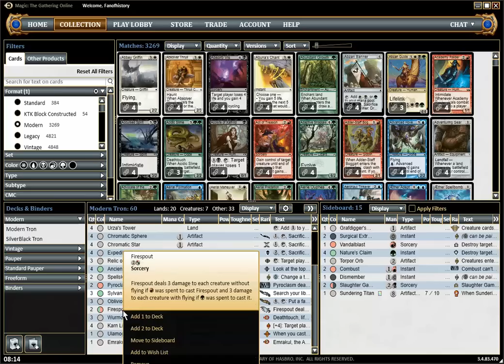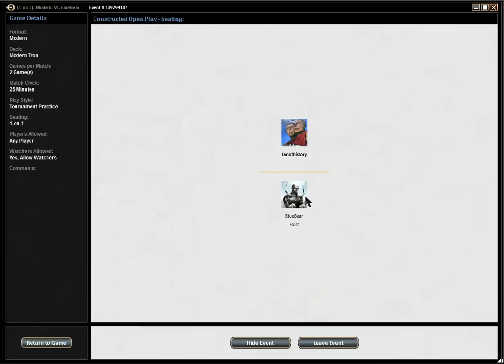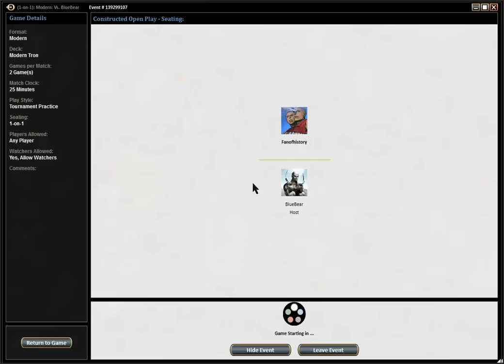MTG Magic the Gathering Modern RG Tron vs Skred Red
Dan plays another match with his RG Tron deck.

You can follow the development of the Taking Turns deck (and other brews) by Farf

Please check out our sister YouTube channels: Fan of History and sngprop Want more videos in more formats? Support our efforts by becoming a patron today